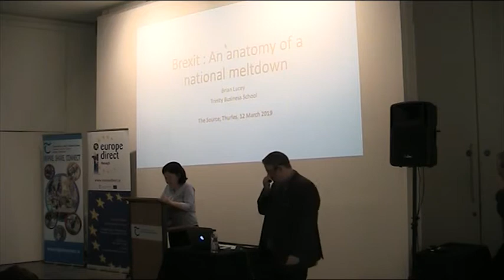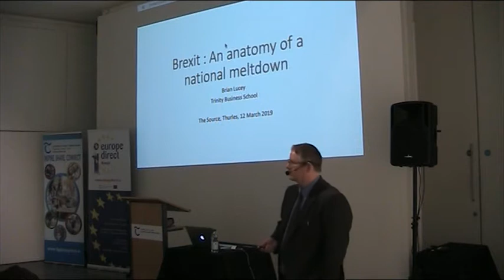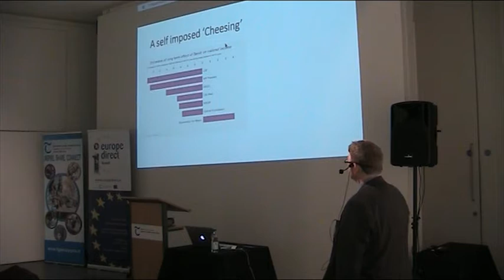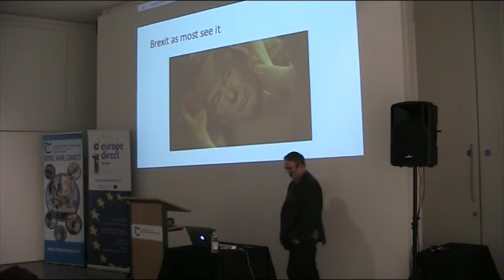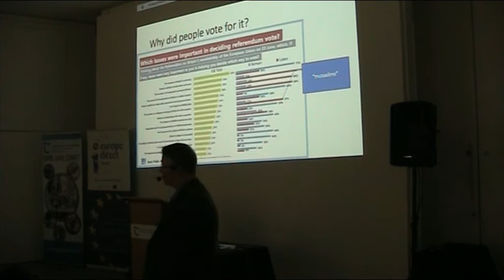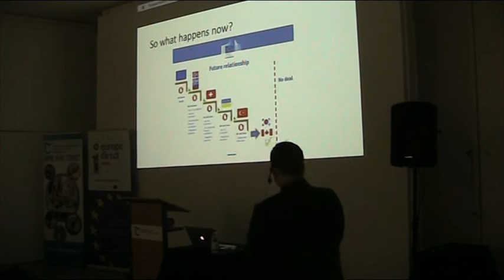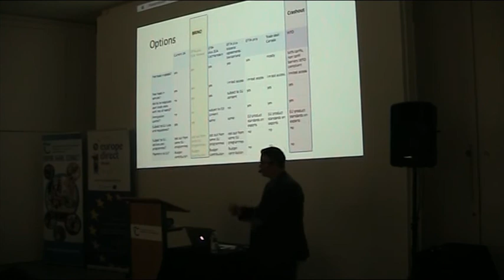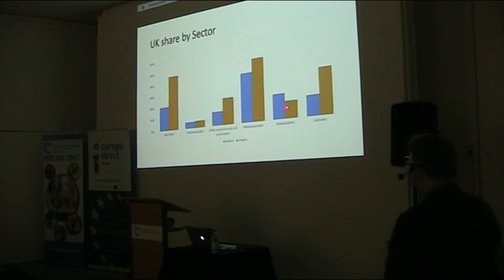Brexit: An anatomy of a national meltdown by Dr Brian Lucey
A talk by  Dr. Brian Lucey on Brexit in the Source Arts Centre, Thurles on Tuesday, 12th March 2019 at 7pm